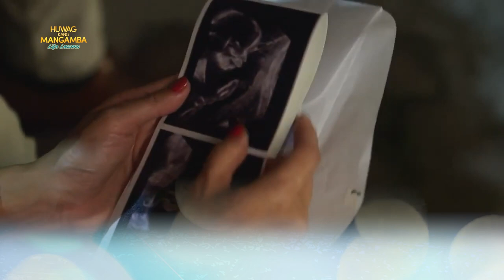"Wag kayong mawalan ng pananampalataya hindi ko kayo iiwan" | Huwag Kang Mangamba Life Lesson EP118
Learn a thing or two from the casts of Huwag Kang Mangamba Episode 118
Bro: "Wag kayong mawalan ng pananampalataya hindi ko kayo iiwan"